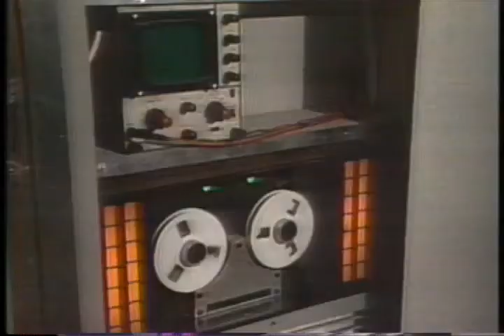A Killer In Every Corner Trailer 1974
Starring: Joanna Pettet, Patrick Magee,  ,  ,  ,

Movie, A Killer In Every Corner Movie,A Killer In Every Corner Trailer,A Killer In Every Corner 1974, Joanna Pettet, Patrick Magee,  ,  ,  ,